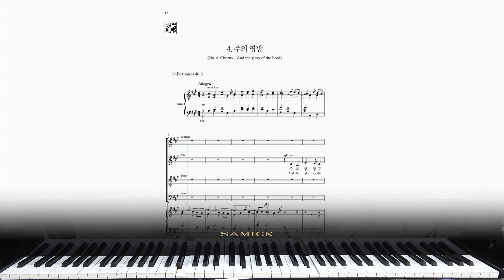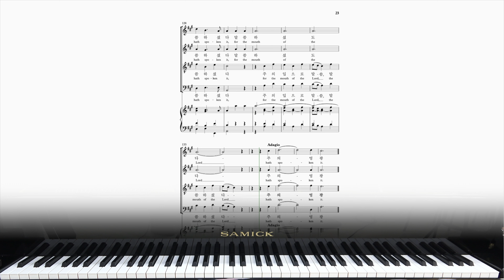[파트연습-MR] 헨델 오라토리오 메시아 4. 주의 영광 G. F. Handel MESSIAH No.4 AND THE GLORY OF THE LORD